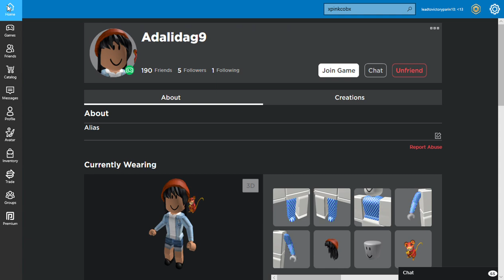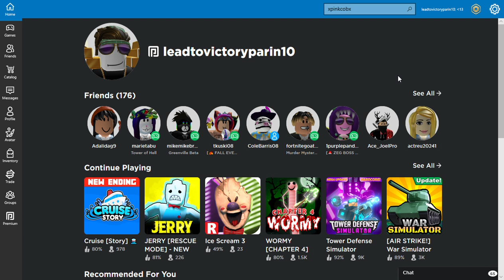roblox cruse story part two